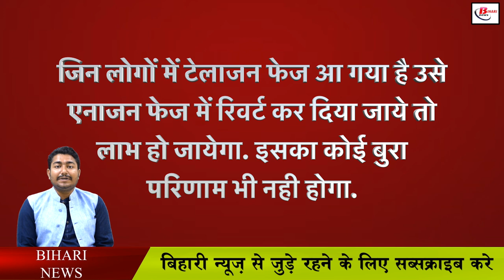अब हेलमेट दूर करेगा आपका गंजापन